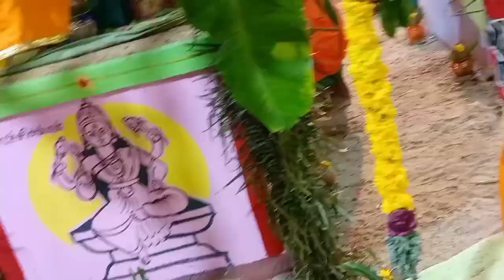ஸ்ரீ.பாறையடி சுவாமி திருக்கோயில் கும்பாபிஷேகம் விழா பனையன்குறிச்சி சுமங்கலி பூஜை